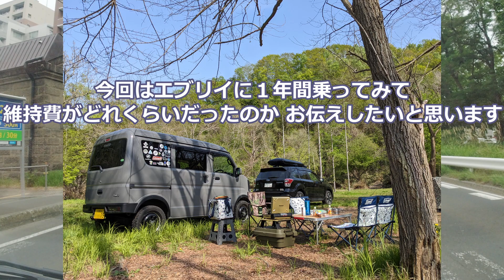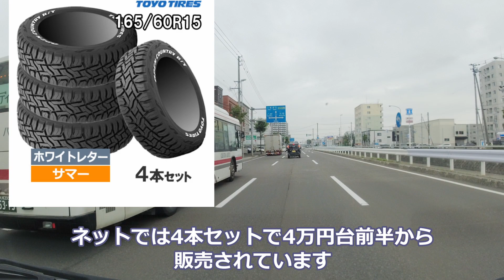エブリイジョインターボ4WD（DA17V）の1年間の維持費をお伝えします！軽バンの維持費は安い！？